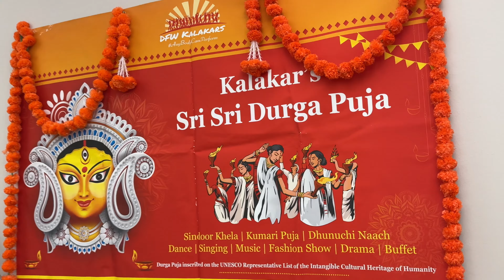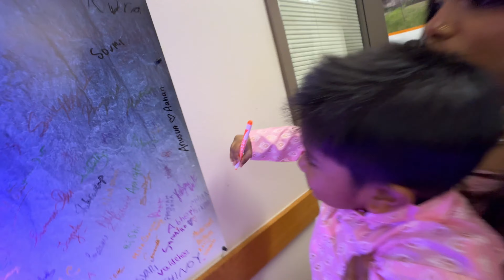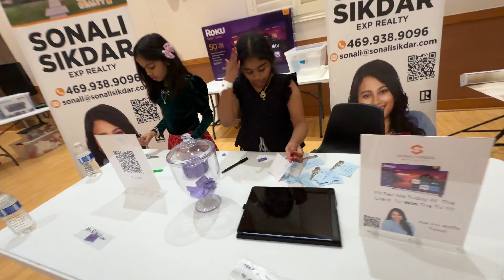আমেরিকাতে শুরু হয়ে গিয়েছে দুর্গা পুজোর উৎসব 🇺🇸 পরিবার নিয়ে চললাম মায়ের দর্শনে ❤️ @DFW Kalakars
DURGA PUJA 2023 VLOG 🔗👇🏽